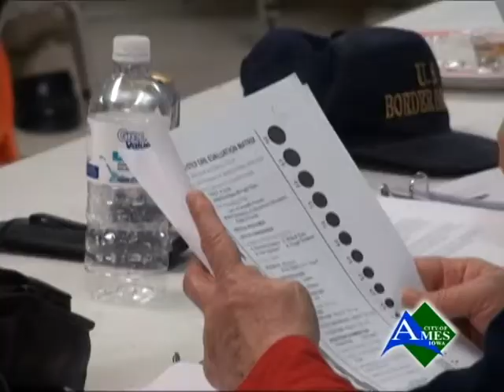Ames Citizens Police Academy